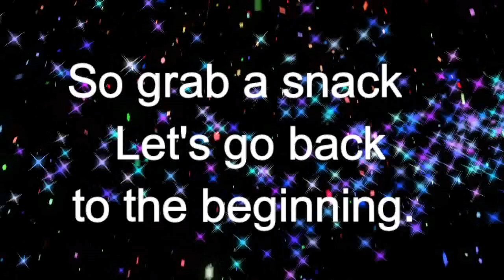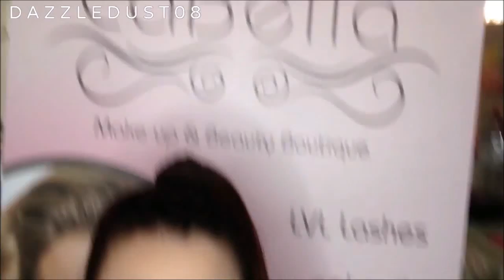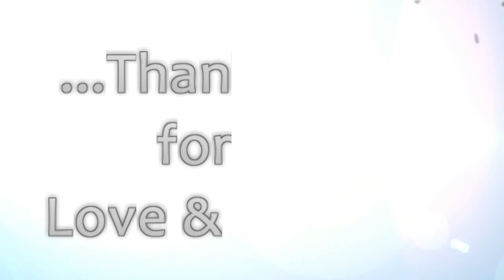50,000 | YouTube Journey Celebration! - Look back at my Channel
~~ Open Me! ~~

To celebrate I thought id take a look back on my Channel over the years to see how far I have come! Thank you all for the love and support Xx

CAMERA:  Canon EOS M3
EDITOR: Wondershare
Audio:  Rode Microphone

٠·•●●•٠· Business Related ·٠•●●•٠·